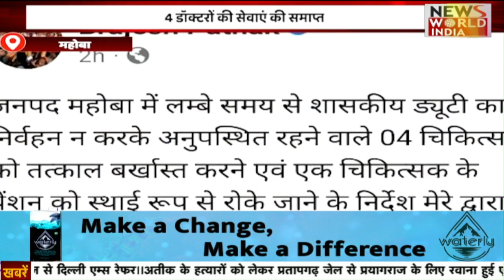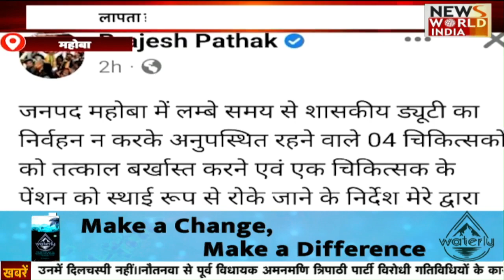🔴LIVE: News Bulletin in Hindi | Latest News in Hindi | Hindi Samachar